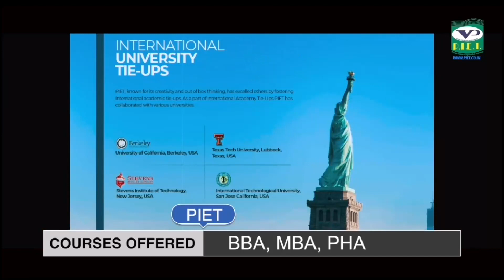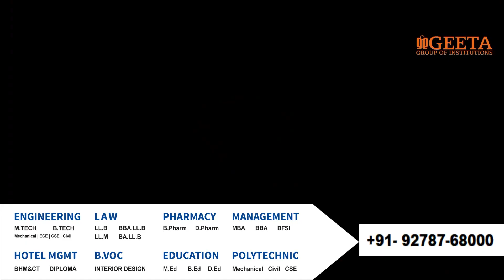राजेश भामड़ी बने कलंदर चौक पीर एरिया बाजार के प्रधान, प्रधान बनने पर किया गया फूलो से स्वागत